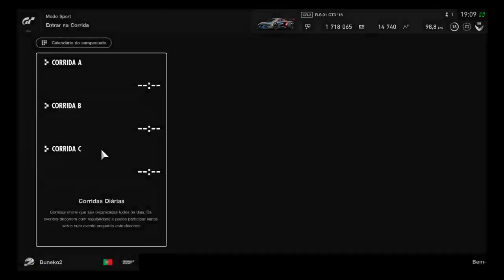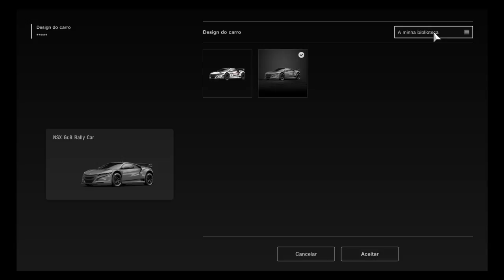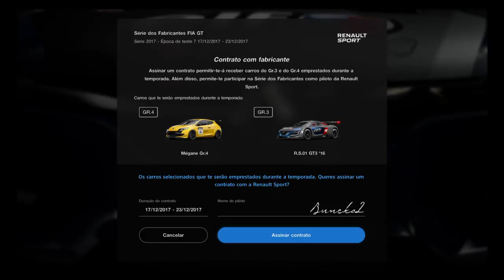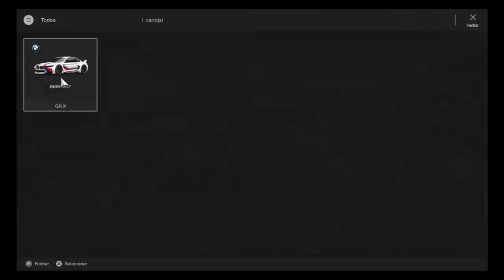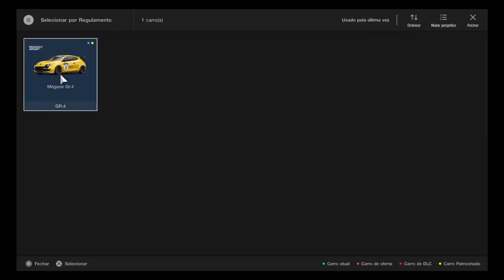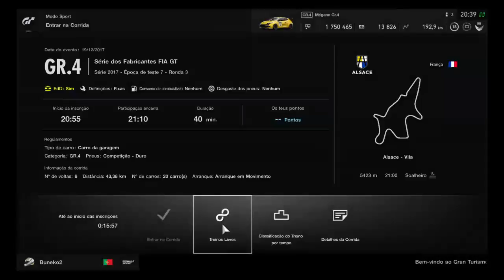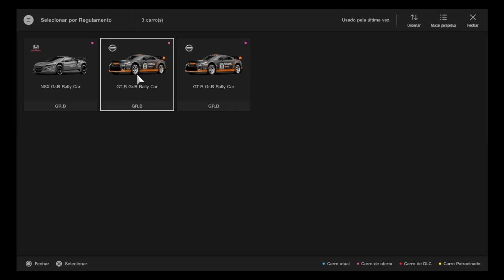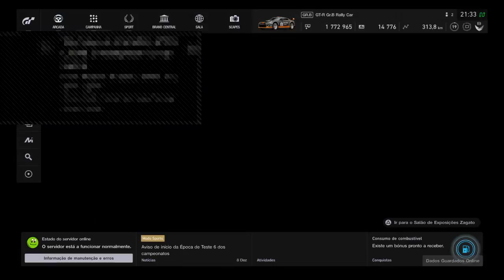GT Sport buneko2